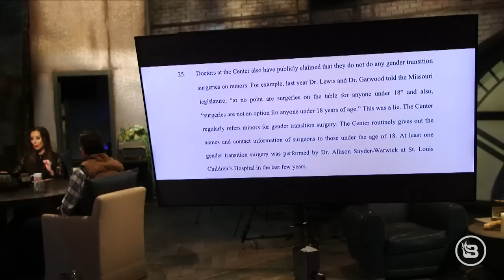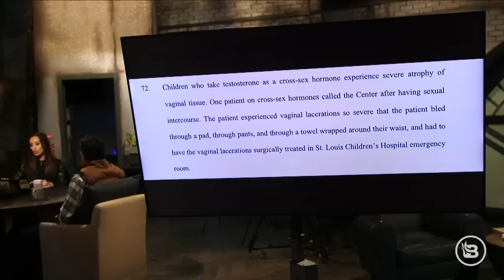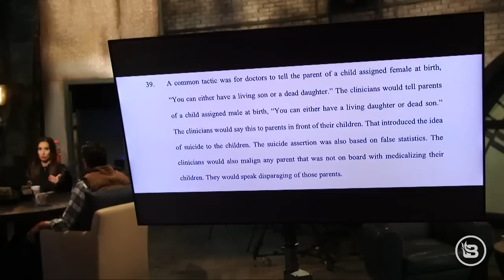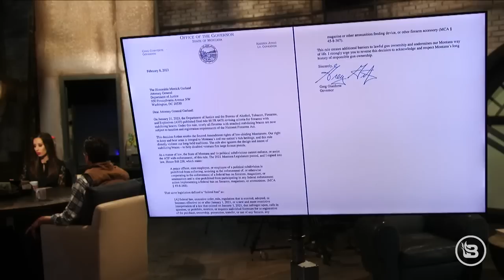Washington University Transgender Center Under Investigation | The News & Why It Matters | 2/10/23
Missouri's attorney general launched a multi-agency investigation into the Washington University Transgender Center at St. Louis Children’s Hospital after a whistleblower alleged that the facility’s practices are seriously harming children. Yesterday, Missouri Attorney General Andrew Bailey said that his office launched the probe into the “shocking allegations” made by whistleblower Jamie Reed, a self-described “queer,” leftist woman who worked as a case manager at the facility. Jamie Reed worked for the gender clinic. Red states are fighting back against the federal government today. Texas Attorney General Ken Paxton and Gun Owners of America have filed a lawsuit against the ATF. This lawsuit will challenge Biden's ban on pistol braces. Tennessee is fighting back! The state Senate has passed a bill restricting where certain drag shows can take place. The legislation would expand the definition of adult cabaret in Tennessee’s law to include such “adult-oriented performances that are harmful to minors” — as defined in Tennessee’s obscenity law. The legislation then bans adult cabaret from taking place on public property or in a location where minors might be present. On Thursday, the GOP-led House passed a resolution blocking a bill that allows illegal immigrants to vote in local elections within Washington, D.C.

SAVE thirty-five percent NOW on Cozy Earth. Hurry, this New Year's Offer ends soon. and be sure to enter WHY at checkout to SAVE thirty-five percent.